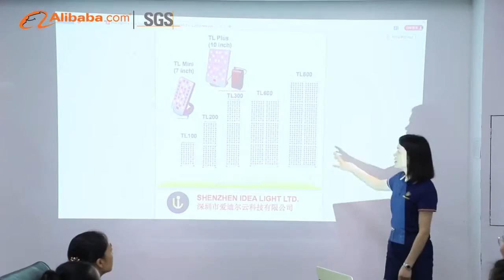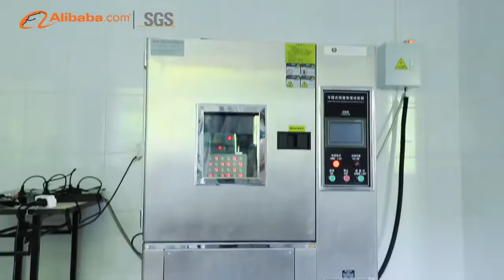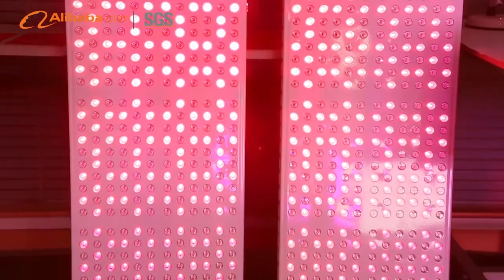Shenzhen Idea Light Limited Verified video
This company video was verified by Alibaba and SGS. We are a manufacturer located in Shenzhen China. Welcome you visit Shenzhen Idea Light Limited!